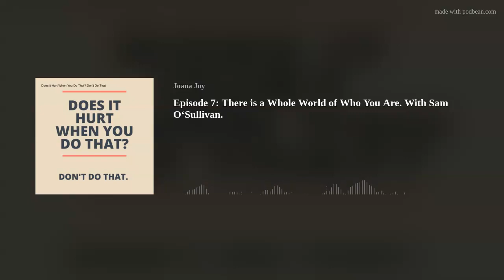Episode 7: There is a Whole World of Who You Are. With Sam O‘Sullivan.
Sam O’Sullivan is a gentle soul who is driven by his values of compassion and mental health. He is a clinical psychologist for Clearhead, wellbeing coordinator for The Learning Environment, which is a  living campus at Piwakawaka farm that offers eco courses that heal, inspire, and develop capacity for personal and collective resilience. I met him whilst he was shooting the third season of Tough Talk, a docoseries where he travels to rural places in NZ talking to mostly men about masculinity.
In the episode we talk about values, failure, perceptions of masculinity, therapy, vulnerability and how to courageously have hard conversations and ducks who can change gender.
Follow Sam's work
write to Joana Joy @banana__jolie